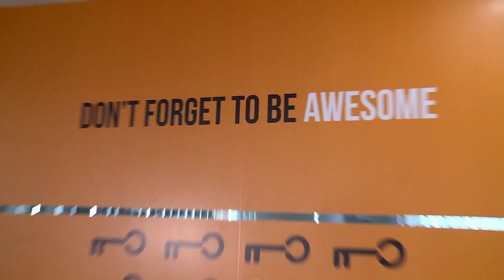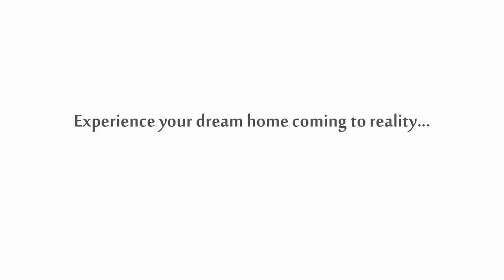CommonFloor Virtual Reality Film 21022015